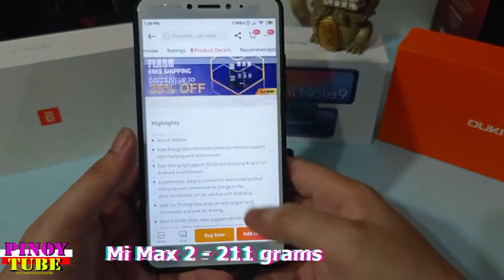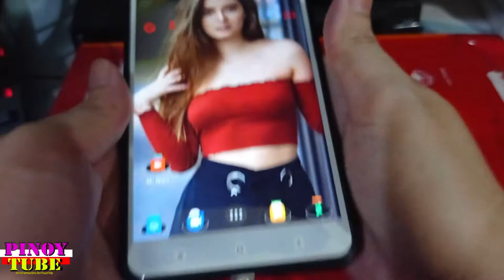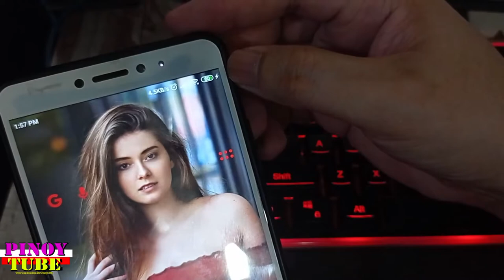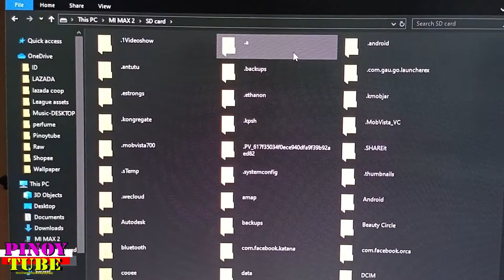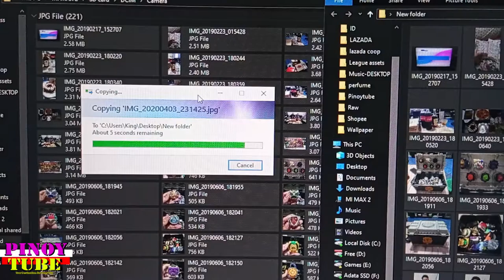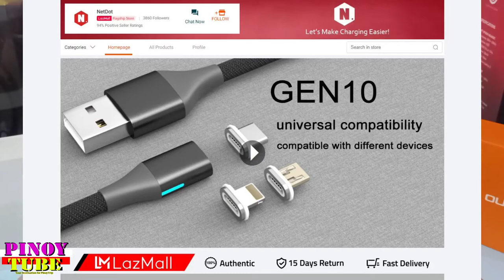Netdot Magnetic Charging Cable With Data Transfer Review - Pinoytube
NetDot 1M 3Unit Gen12 Micro USB + Type C Fast Charging & Data Magnetic Charger Cable for Android Device.

Magnetic Charging Cable With Data Transfer:

1. Reinforced round connector - Strong Magnetic Force charger adapter makes charging your smartphone and compatible devices incredibly easy. Simply leave the micro usb or usb c magnetic adapter inserted in the charging port and effortlessly snap on the magnetic cable for a hassle-free charge. 3 in 1 cable you can use with any devices with one multiple cables. Excellent for car or truck drivers, vision impaired, convenient for people with hand arthritis. Easy to attach & detach using one hand

2. UNIVERSAL COMPATIBILITY All-in-one rotating snap, magnetic phone charger cable compatible with most Android and Windows phones, tablets and many other devices including Samsung / HTC / Motorola / Nokia / LG / Sony / Nexus /Huawei /OnePlus / Blackberry / PS4 / Xbox / PS Vita / Nintendo DS / GPS devices / battery packs / bluetooth. Supports car audio and android auto

3. SMART CHARGING TECHNOLOGY - Use this universal cable to charge your USB C devices via any travel wall charger adapter, portable charger or multi-port USB charger, no need to change another charger adapter for your devices. They are specially designed with Tinned Copper Conductor + Aluminium Mylar + Heavy duty braid - A superior cable in all aspects. Wire Resistance is less than 0.11Ω/m

4. SAFETY GUARANTEE - With high-performance ★ Overcharge Protection ★ High-Temperature Protection ★ 3A Maximum Output Charge, Adopt Qualcomm Quick Charge 2.0, the compact metal plug adapter and nylon braided USB cable with aluminum casing connector helps to keep your devices safe. Sync and Charge at fast speeds on your android devices with any type of charging data port. Energy-Saving.